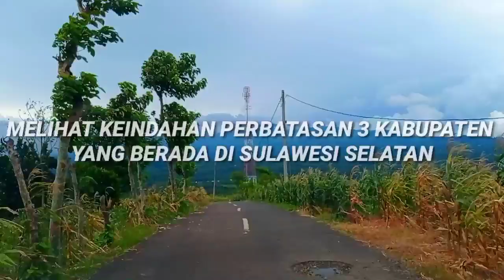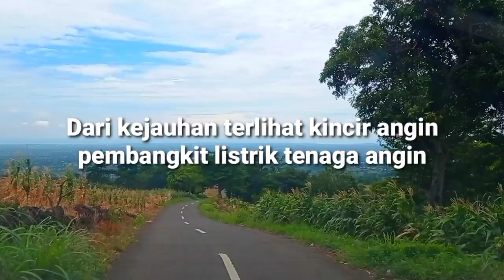KEINDAHAN 3 PERBATASAN KABUPATEN GOWA, JENEPONTO & BANTAENG